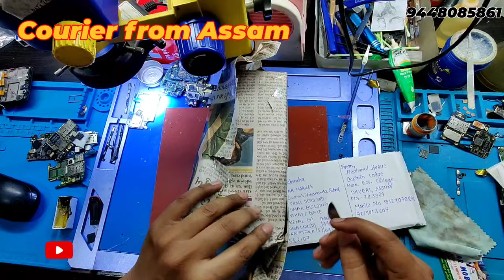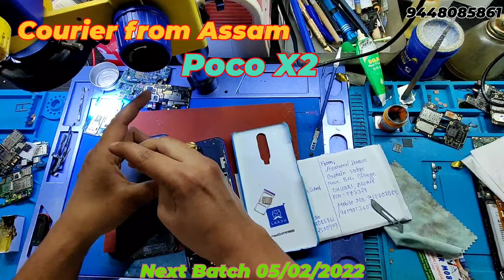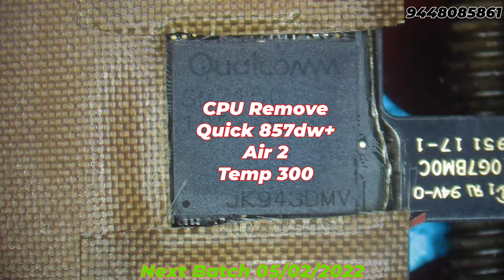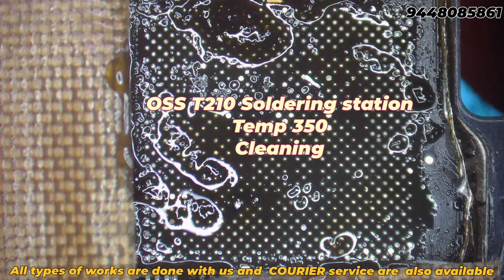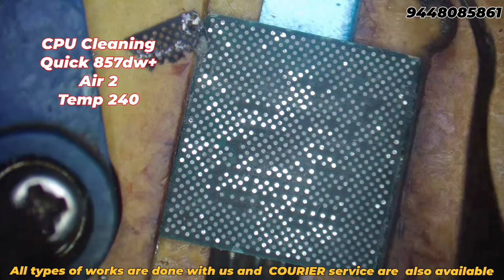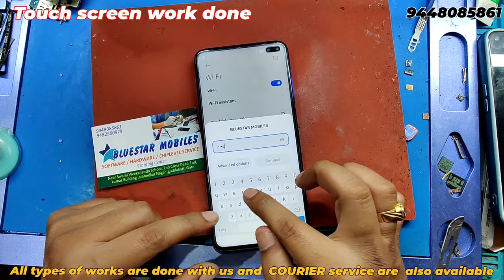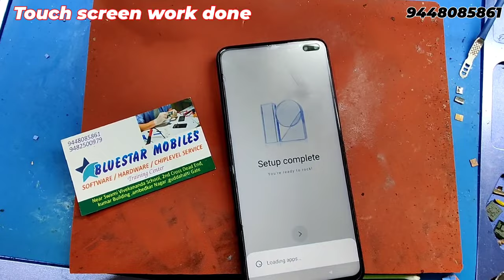POCO X2 CPU REBALL TOUCH ISSUE WITH INSTRUCTION BLUESTAR MOBILES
HEY GUYS
WELCOME TO BLUESTAR MOBILES

IN THIS VIDEO WILL SHOW YOU
HOW TO PROPERLY REBALL POCO X2 CPU FOR TOUCH AND CAMERA ISSUE

WE HAD GAVE ALL THE INSTRUCTION IN THIS VIDEO

AND
BLUESTAR MOBILES